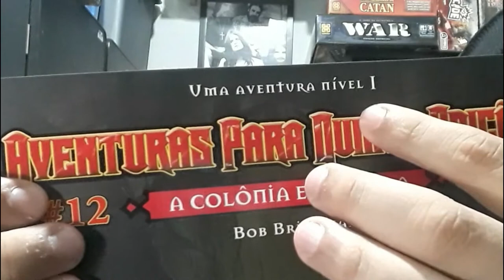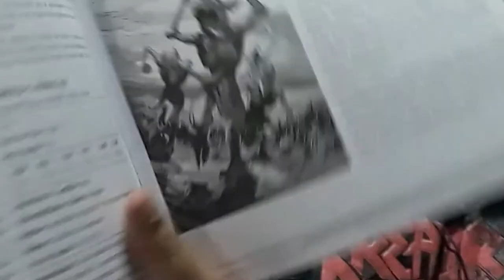Resenha do Mestre: A Colônia Esquecida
Olá pessoal! No vídeo de hoje falamos um pouco sobre décimo segundo volume de aventuras para D&D 5ª edição da coleção lançada aqui no Brasil pela Sagen Editora, A Colônia Esquecida.